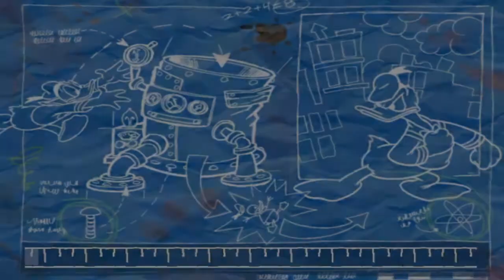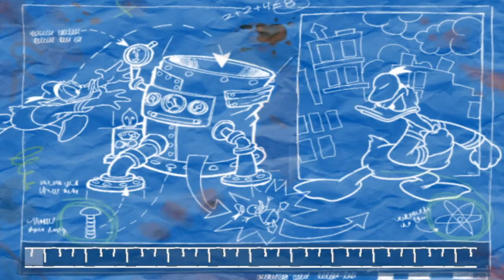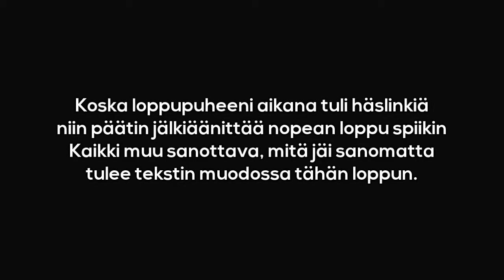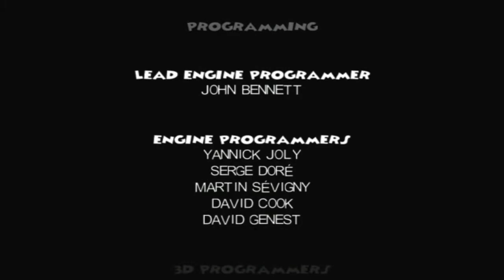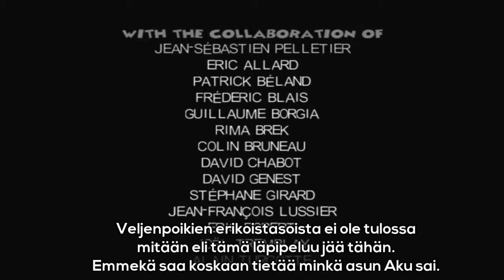Adventtikalenteri 2020 - Donald Duck: Goin' Quackers #4 (Finaali)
Neljäs adventtisunnuntai ja viimeinen osa Donald Duck: Goin' Quackers läpipeluusta. Menemme Merlockin temppeliin pelastamaan Iineksen.
QOTD on videon lopulla ja kommentti kentässä!